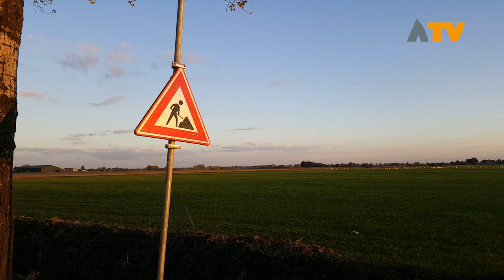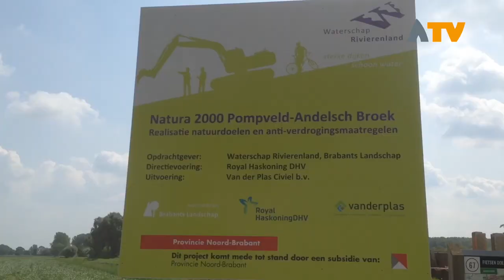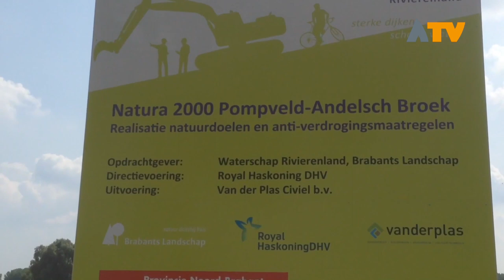PFAS-onrust raakt ook Altena - Altena TV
Wederom demonstraties in den Haag, eerst de boeren, nu de bouw- en infra-ondernemers. Ze protesteren tegen de regelgeving rondom stikstof, maar ook de PFAS-norm zorgt nu voor weerstand. Wethouder Roland van Vugt: ‘Rondom PFAS is bij ons niet bekend dat daar bouwprojecten in Altena voor stil liggen’.

Het ‘Tijdelijk handelingskader voor hergebruik van PFAS-houdende grond en baggerspecie’ heeft landelijk nogal wat voeten in de aarde. Het handelingskader wat geldt sinds 1 oktober raakt ook de ondernemers en projecten in Altena. PFAS is een verzamelnaam voor poly- en perfluoralkylstoffen, zoals GenX, PFOA en PFOS.
Bekend is dat Chemours, voorheen DuPont, in Dordrecht een aantal van deze stoffen heeft uitgestoten. Volgens wethouder Roland van Vugt is er géén verband tussen de bodemkwaliteit in Altena en de uitstoot bij Chemours. Willem Jan de Bruijn is met zijn onder andere grondverzet bedrijf uit Giessen direct betrokken bij de PFAS-norm. ‘Hierdoor kunnen wij grond moeilijker van A naar B vervoeren’, aldus De Bruijn. Het aannemingsbedrijf voert in de regio veel werken uit waarmee grond gemoeid is. Eén kilogram grond mag maximaal 0,1 microgram PFAS bevatten. Volgens onderzoek van het RIVM blijkt dat meer dan 85 procent van de geteste grond boven die norm zit.

De Omgevingsdienst Midden- en West-Brabant voert de controlerende taken uit voor de gemeenten, zo ook voor de gemeente Altena.  De Omgevingsdienst stelt dat een kleine 90 procent van afgegraven grond ‘vervuild’ verklaard is in de huidige norm. Samen met het RIVM wordt er gewerkt aan definitieve normen. Het tijdelijke handelingskader moet voorkomen dat grond met PFAS-vervuiling wordt hergebruikt op een plek waar de bodem schoner is.

Een van de grote projecten waar op dit moment grondverzet plaatsvindt is in natuurgebied Pompveld bij Babyloniënbroek. De werkzaamheden zijn daar al gestart voordat het tijdelijk handelingskader bekend was. Bij het project binnen het Pompveld wordt er wel extra onderzoek gedaan. Vanuit een driehoekconstructie bestaande uit de aannemer, gemeente en omgevingsdienst is er een gebiedsspecifiek beleid gemaakt. Nieuwe projecten vallen echter wel direct onder het tijdelijk handelingskader.